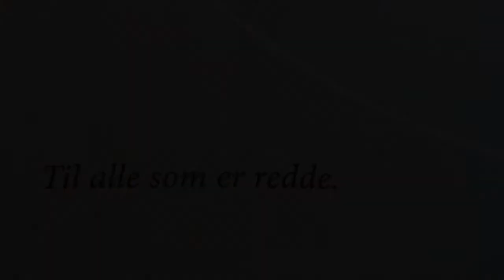Skyggen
Tusen tusen takk Biblo Tøyen, Deichmanske bibliotek for at vi fikk ha Språkkafe med "Skyggen" hos dere. Boka er helt fersk fra trykk, og ungdommene fra Ronsenhof tok i mot boka med åpne hender og åpne hjerter. Hender og hjerter som har reist langt. Hender og hjerter som kom til Norge for ikke så lenge siden fra Syria, Etiopia, Iran, Somalia, Pakistan, Afganistan, og flere andre land. Dette var drømmelanseringen for boka. "Skyggen" handler om å være redd, om hvordan redselen kan ta overhånd. På slutten av lesingen, skrev vi ned alt vi er redd for og forvandlet redslene til bitte små redsler! Redsler som ikke skal få lov til å eie oss men de får lov å være der. Tusen hjertelig takk til Leser søker bok som støttet boka, til vidunderlig rådgiver Eivor Vindenes og Hanna Bovim Bugge som holdt hånda mi i den mørke tunnelen som noen ganger å skrive kan være.Tusen varme millioner takk til Camilla Engman, Magikon Forlag og Svein Størksen som fortsatt tror på anda! Tusen takk til Ingebjørg Lundevall som ha gjort samarbeidet med Rosenhof mulig!